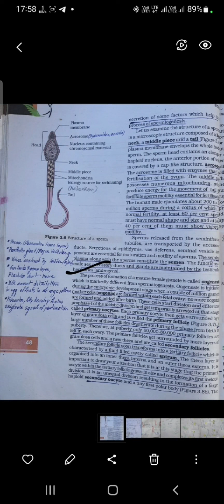oogenesis in bangla from ncert for neet